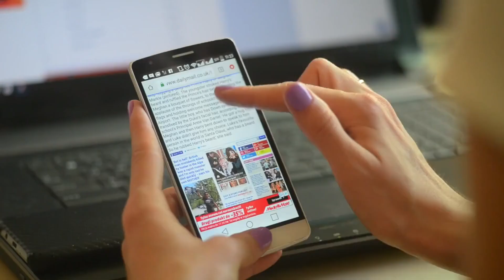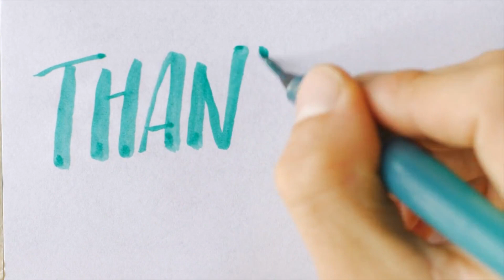MEGXIT SHOULD JUST GET LOST! Maureen Callahan Exposes Sussexes' Shocking True Face Live on Air.